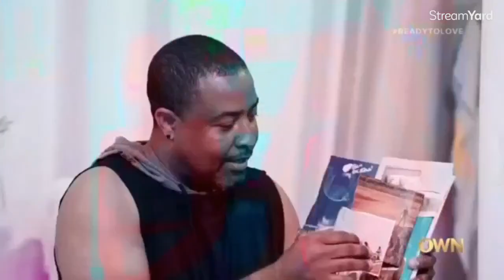JEFFERI TRYING TO TRIGGER BLAKE TO REACT | READY TO LOVE MIAMI SUPER PANEL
TICKETS FOR OUR AMERICAN HYDRATED TOUR IN OCTOBER 22

BOOK RECOMMENDATIONS
Love Languages (USE LINK BELOW)